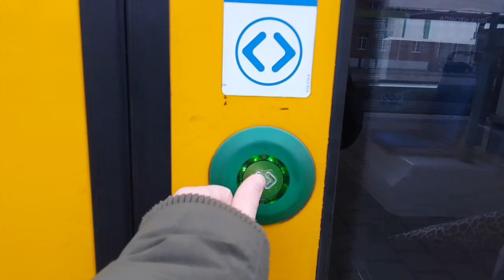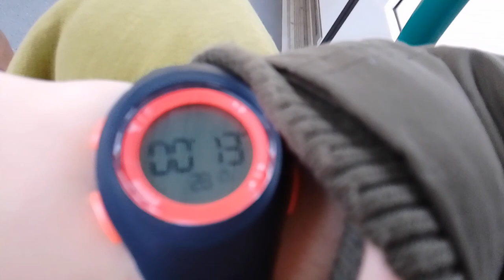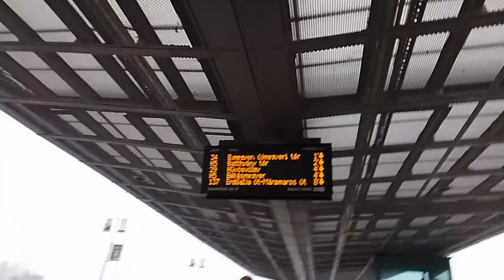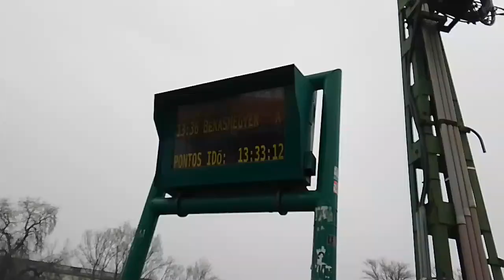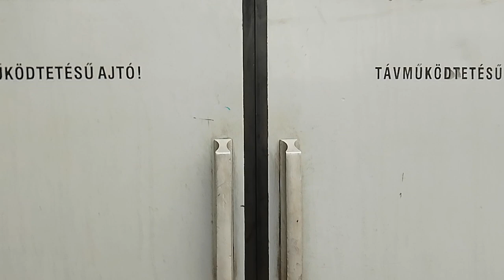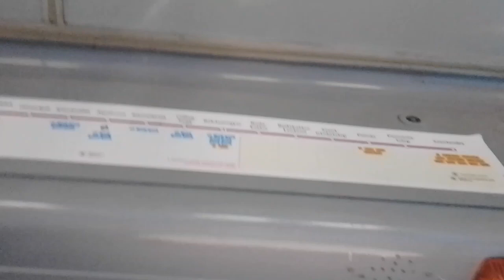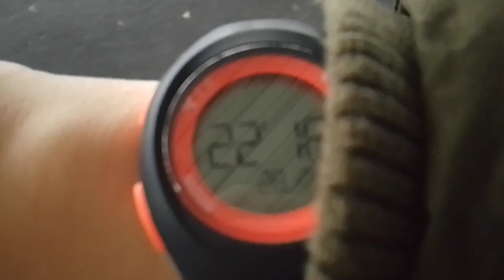Vajon sikerül 30 perc alatt eljutni a Bécsi út/ Vörösvári úttól Békásmegyerig? | Évzáró kihívás